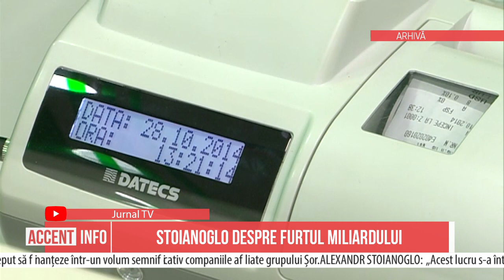Stoianoglo despre furtul miliardului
Furtul miliardului din sistemul bancar moldvenesc s-a desfășurat în patru etape, susține procurorul general Alexandr Stoianoglo. În cadrul unei emisuni televizate, acesta a declarat că o primă fază a fraudei a avut loc în perioada anilor 2009 – 2012, iar a doua a vizat cedarea pachetului majoritar de acțiuni deținute de stat la Banca de Economii unor persoane obscure. Cea de a treia etapă a avut loc în noiembrie 2014, iar etapa a patra presupune identificarea beneficiarilor reali ai jafului.

ALEXANDR STOIANOGLO, PROCUROR GENERAL
„Este perioada în care au început să fie acordate credite companiilor afiliate unor persoane, credite unor companii care nu aveau activitate economica reală, credite care în consecință nu au fost întoarse. Această perioadă este numită „perioada Gacichevici”, anii 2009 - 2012 (Grigorii Gacichevici – ex-conducător al Băncii de Economii a Moldovei - n.r.). Suma creditelor nerambursate însumează mai mult de 100 de milioane de dolari. Există zeci de companii fără activitate economică care au primit milioane de dolari fără ca banii să fie întorși.

În a doua etapă a fraudei, băncile implicate în furtul miliardului au început să finanțeze într-un volum semnificativ companiile afiliate grupului Șor.

„Acest lucru s-a întâmplat până în noiembrie 2014, atunci când au fost acordate foarte multe credite, care nu erau întoarse sau credite care pur și simplu stingeau creditele precedente”.

Cea de a treia etapă la care face trimitere procurorul general este foarte complexă și s-a desfășurat în câteva zile.

„Punctul culminant al acestei situații a fost în noiembrie 2014, când două bănci au acordat credite în valoare de 13 miliarde de lei unor companii care nu aveau activitate economică reală. În această perioadă au fost implicate o serie de instituții de stat începând cu Banca Națională care a pregătit planul de susținere a stabilității financiare și l-a prezentat Guvernului”

Cea de-a patra etapă, care este și finală, presupune urmărirea transferurilor care au fost făcute în contul unor companii din zonele offshore. Alexandr Stoianoglo precizează că scopul principal al anchetei constă în identificarea beneficiarilor finali și a resurselor financiare pierdute de stat.